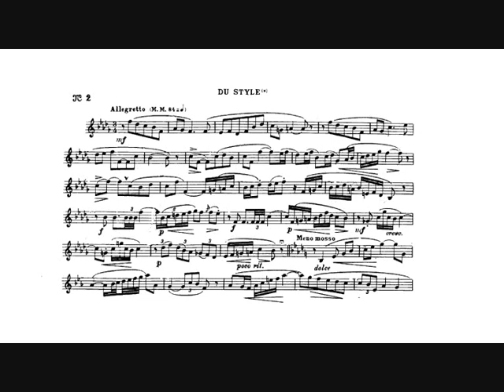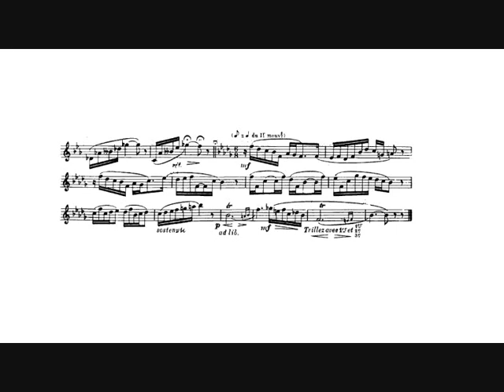Theo Charlier: Study n. 2 "Du Style" (Jeroen Berwaerts, trumpet)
Theo Charlier: Study n. 2 "Du Style" from "36 Etudes Transcendantes" for C or Bb trumpet, cornet or Bb bugle.

Jeroen Berwaerts, Bb trumpet.